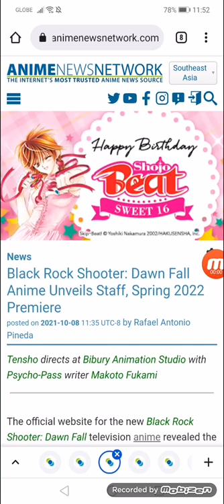Black Rock Shooter: Dawn Fall Anime Unveils Staff, Spring 2022 Premiere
Tensho directs at Bibury Animation Studio with Psycho-Pass writer Makoto Fukami